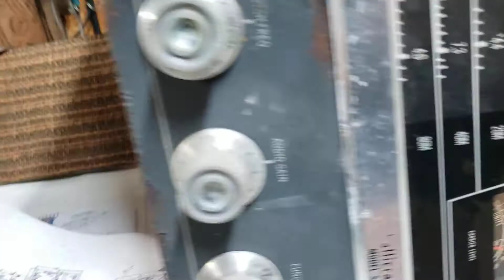W4WHW on the 40m Swan Tech Net